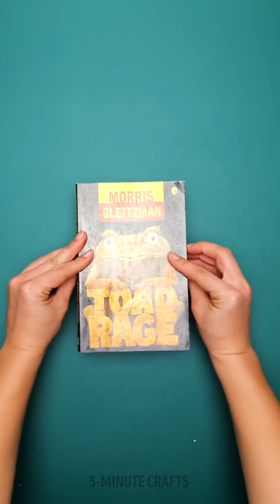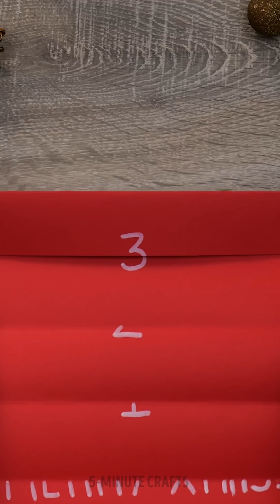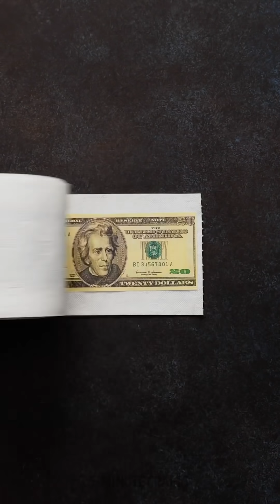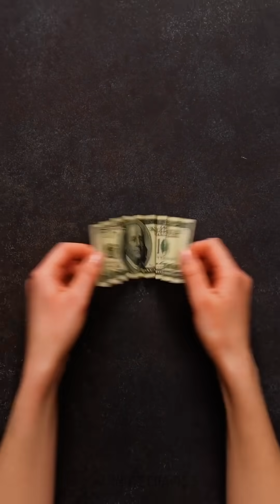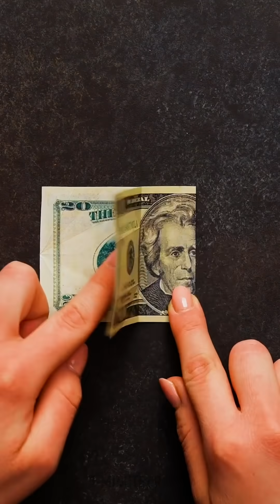You Need To Try These Magical Gift Wrapping Hacks For Winter Holidays?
Timestamps

00:10 Amazing ways to wrap your gift and make it memorable
02:41 Easy holiday cards for your loved ones — enjoy the gift-giving this winter holiday!
04:30 Creative ways to give money as Christmas gifts
07:47 Easy Christmas gift paper ideas